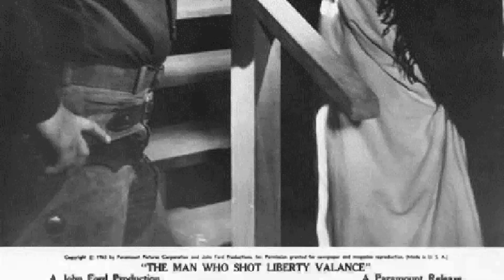Online Feedback Suggests: Vera Miles Is Unappreciated by the Younger Generation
Hello, Classic Hollywood enthusiasts! 📽️ Today, we embark on a spellbinding journey to honor the luminous Vera Miles, a true icon of the silver screen. 🌟

From breathtaking performances to unforgettable on-screen chemistry, Vera Miles's contributions to cinema continue to inspire and entertain. 🎬

Join me as we explore the heart and soul of Vera Miles's most celebrated works and witness the moments that shaped their legendary career.

🎥 Lights, camera, and let's relive the magic of Classic Hollywood with Vera Miles as our charismatic guide! ✨🎭
Filmography:
Separate Lives
Murder, She Wrote
The Hijacking of the Achille Lauro
Simon & Simon
Hotel
Canteen Ladies
International Airport
Matt Houston
The Initiation
Helen Keller: The Miracle Continues
Psycho II
Travis McGee
Mazes and Monsters
BrainWaves
Magnum, P.I.
Our Family Business
Roughnecks
Buck Rogers in the 25th Century
And I Alone Survived
The Runaways
Fantasy Island
How the West Was Won
Barnaby Jones
Run for the Roses
Fire
Smash-Up on Interstate 5
State Fair
Judge Horton and the Scottsboro Boys
McNaughton's Daughter
Movin' On
Ellery Queen
Cannon
Medical Center
The Strange and Deadly Occurrence
The Castaway Cowboy
The Underground Man
Live Again, Die Again
Owen Marshall, Counselor at Law
Runaway!
Columbo
Marcus Welby, M.D.
One Little Indian
Molly and Lawless John
Baffled
A Great American Tragedy
Jigsaw
A Howling in the Woods
Ironside
Alias Smith and Jones
Cannon
In Search of America
Bonanza
Hawaii Five-O
The Wild Country
Dan August
The Virginian
Gunsmoke
Insight
The Name of the Game
Mannix
The F.B.I.
It Takes All Kinds
Journey to the Unknown
Mission Batangas
Hellfighters
The Green Berets
Kona Coast
Sergeant Ryker
Gentle Giant
Run for Your Life
The Spirit Is Willing
ABC Stage 67
Follow Me, Boys!
The Man from U.N.C.L.E.
I Spy
My Three Sons
Wagon Train
Mr. Novak
The Alfred Hitchcock Hour
Those Calloways
Slattery's People
The Hanged Man
Burke's Law
The Unknown
A Tiger Walks
The Fugitive
The Fugitive
Route 66
Sam Benedict
The Man Who Shot Liberty Valance
The Detectives
Checkmate
Frontier Circus
Back Street
Laramie
Psycho
Startime
5 Branded Women
The Twilight Zone
A Touch of Larceny
Zane Grey Theatre
Rawhide
Riverboat
The FBI Story
Web of Evidence
Colgate Theatre
Climax!
Schlitz Playhouse
Studio 57
Playhouse 90
Beau James
Lux Video Theatre
The Wrong Man
General Electric Summer Originals
Autumn Leaves
23 Paces to Baker Street
The Searchers
Strange Stories
Your Play Time
Wichita
The Ford Television Theatre
The Millionaire
City Detective
Tarzan's Hidden Jungle
Four Star Playhouse
Medic
Immortal Oath
Pride of the Blue Grass
Crown Theatre with Gloria Swanson
So Big
The Charge at Feather River
The Beast from 20,000 Fathoms
The Rose Bowl Story
For Men Only
Fireside Theatre
Two Tickets to Broadway
When Willie Comes Marching Home
Separate Lives
Murder, She Wrote
Simon & Simon
Hotel
Canteen Ladies
International Airport
Matt Houston
The Initiation
Psycho II
Travis McGee
Mazes and Monsters
BrainWaves
Magnum, P.I.
Our Family Business
Roughnecks
The Runaways
Fantasy Island
Barnaby Jones
Fire
State Fair
McNaughton's Daughter
Movin' On
Ellery Queen
Cannon
Medical Center
The Castaway Cowboy
The Underground Man
Runaway!
Columbo
Marcus Welby, M.D.
One Little Indian
Baffled
Jigsaw
Ironside
Cannon
Bonanza
Hawaii Five-O
The Wild Country
Dan August
The Virginian
Gunsmoke
Insight
Mannix
The F.B.I.
Mission Batangas
Hellfighters
The Green Berets